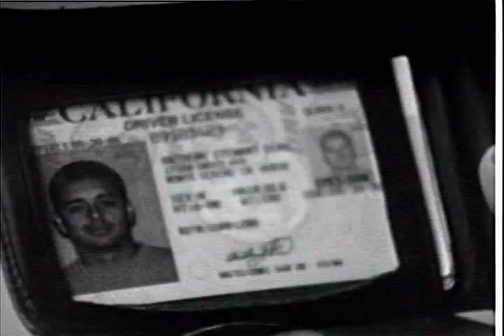Intento - Omar Forero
Autor: Omar Forero

Sinopsis: "Un joven despierta en la calle y le falta un zapato..."